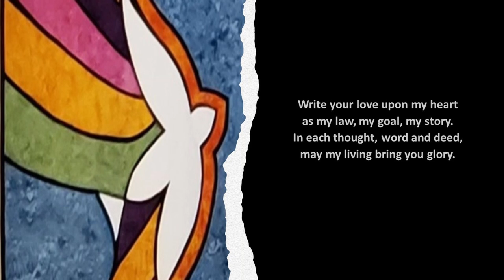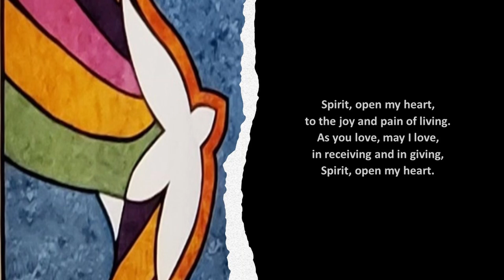Spirit Open My Heart